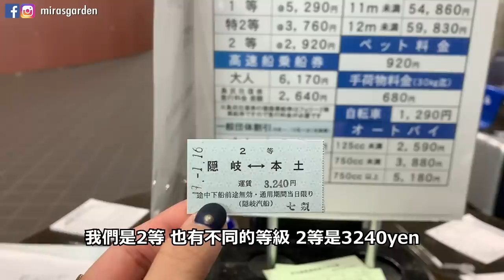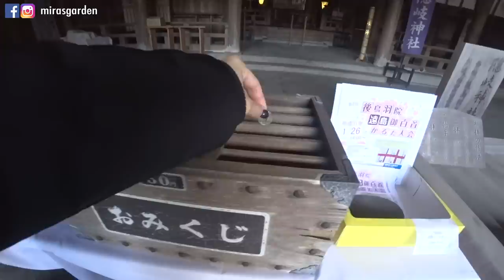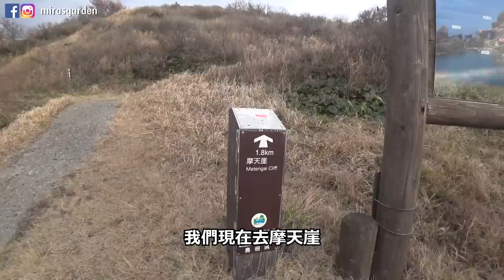[日本VLOG ]超巨大!! 無限任吃日本松葉蟹!! 一輩子難忘的鮮甜肉質阿 in 隱岐群島 | Mira 咪拉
第一次去日本隱岐群島
吃到了當地才有的松葉蟹！
而且任吃也只有每人港幣3百多
鮮甜的味道真的令人難忘啊